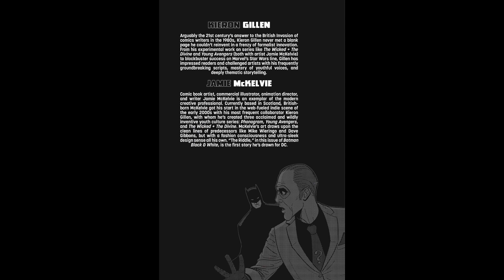Humoring the Riddler-It's Schway; Its Schwarbage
In this episode, the gentlemen discuss bat related topics. Does anyone remember Beware The Batman, How many orphans Killer Croc can eat, and if Badger from Breaking Bad and Baxter from mom are the same character. The most important topic of conversation however, of course, is whether its Schway or Shwarbage!